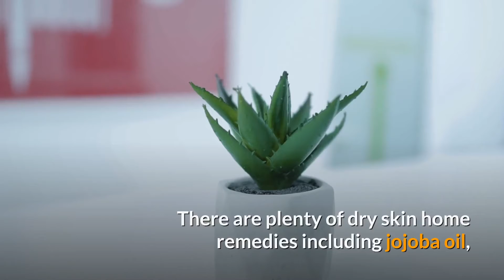The WORST Skincare Mistake For Dry & Acne-Prone Skin (You're Probably Doing It!)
Struggling with dry skin AND acne? You're not alone! This video reveals the shocking truth behind this common skin struggle and the simple hack that fixed both for me! Skincare tips you WON'T find anywhere else!